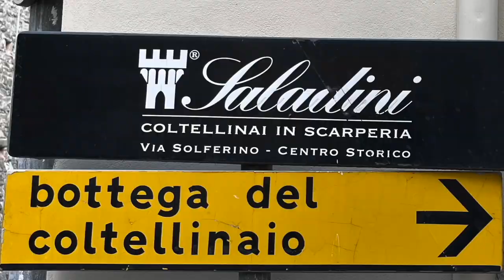Coltelleria SALADINI. Firmenbesuch und Einblick in die Fertigung des Taschenmessers ZUAVA.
Fertigung des klasischen Taschenmessers ZUAVA bei Saladini in Scarperia. Die in der Toskana beheimatete Traditionsschmiede Saladini fertigt in Handarbeit hochwertige Taschenmesser und Schneidwaren an saladini